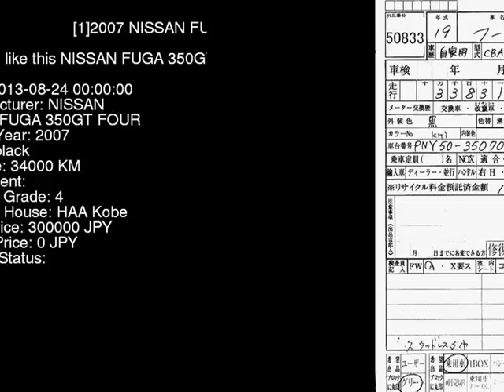2007 NISSAN FUGA 350GT_FOUR PNY50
the Authority on JDMs since 2007!  . Details on this car from auction in Japan